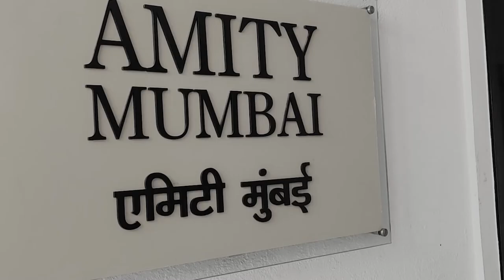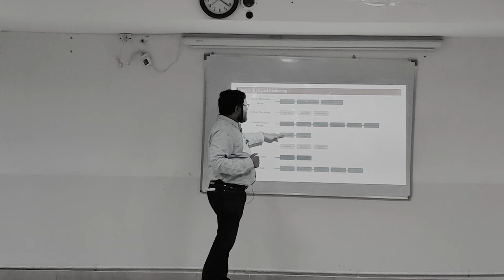Know what you don’t know first | Amity Business School, Mumbai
Dear Students,
🔺If you wish to go for digital marketing as your career , pls don’t cheat yourself by collecting digital certificates by googling the answers on google. At work you can’t google and survive for even 1 day.
🔻Don’t cut copy paste other  Industry leaders bio and make your own. Don’t look digital behave like one.
You can get through a interview, but get ready to get fired too.
🔻You fail in digital faster, I saw may imposter or self proclaimed digital marketer get fired before they could start their career in just 2/3 months. Digital expose you faster than you think.
🔺Industry will test you everyday. So learn first , don’t show off with how many courses you have done. Your boss will ask you to solve a problem, unfortunately your certificate will not come for help.
🔺 Digital is 90% execution and only 10% Theory. So the more your practice the better.
🔻Watching Digital Hack Reels can’t make you an expert. Deep understanding of marketing and branding helps. Digital is cup( platform ), but is generally served on a saucer ( the marketing / sales / distribution/ branding / operations Managment/ Trade ops / Customer insights / Shopper mental patterns  ) ☕️☕️☕️. So Don’t focus on the cup only.
🔺Half hearted approach can’t take you far. Remain as a learner for ever It’s a better choice.
🔻The last one is the most dangerous one I saw in past 27 with my little experience ~ Attitude not only kill you it ruins you.
Will be glad to share my experiences and wisdom.